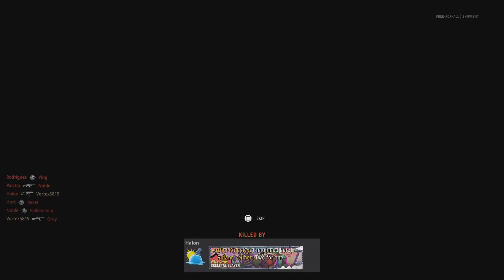Call of Duty: Vanguard Multiplayer FFA Bots (Clipscoped)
Hardened DIFFICULTY